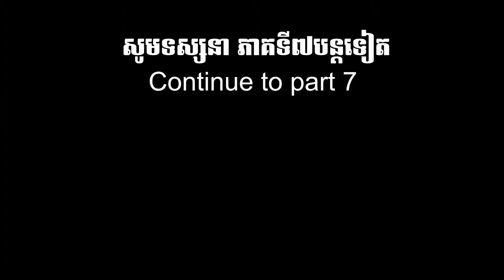Khmer Darwin, បុណ្យកឋិនទានសាមគ្គី វត្តធម្មរង្សី (វត្តខ្មែរដាវីន) Nov 2018 part_6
Khmer Darwin, បុណ្យកឋិនទានសាមគ្គី វត្តធម្មរង្សី (វត្តខ្មែរដាវីន)